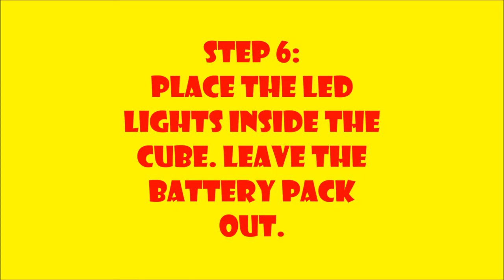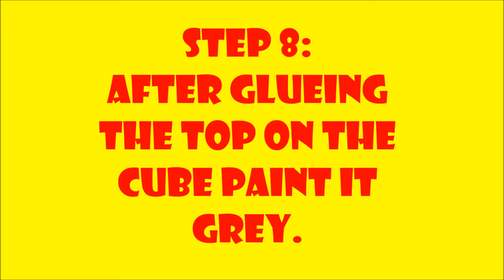How To Make A Light Up Redstone Ore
Hi there ADJ here! This is a video on how to make a light up redstone ore from Minecraft.

Enjoy. Laugh. Create